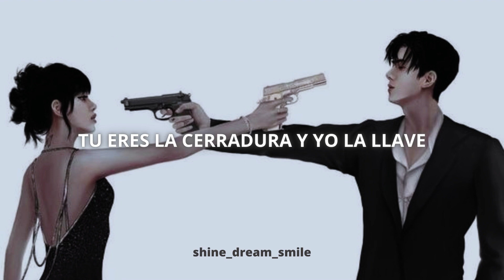Genius - LSD ft. Sia, Diplo, Labrinth // sub español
LSD - Genius ft. Sia, Diplo, Labrinth (sub español)

Si tienes una sugerencia por favor déjala en en los comentarios